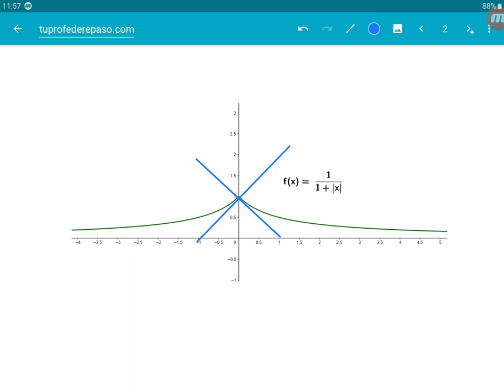Continuidad y derivabilidad de función con valor absoluto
Las funciones con valor absoluto se convierten en funciones definidas a trozos antes de estudiar la continuidad y la derivabilidad